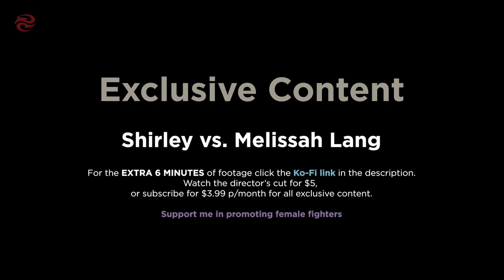Shirley vs. Melissah Lang | Samui International Muay Thai Stadium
🥊 Netherlands vs. United States, Women's Muay Thai fight in Koh Samui, Thailand.

🍅 ABOUT
Date: September 24th, 2024
Fighters: Shirley (Superpro Samui) vs. Melissah Lang (Yodyut Muay Thai)
Rounds: 4 x 2 min
Weight: 162lbs
Rules: Muay Thai

Shirley (Netherlands) vs. Melissah Lang (USA), took place at the Samui International Muay Thai Stadium, Thailand. It was the first bout on the fight card.

For exclusive female fighter content, or to simply support my journey promoting the growth of female fighting

🥑QUESTIONS / FEEDBACK
Have a question about the Awakening Fighters channel or video? Or maybe you want to leave me some feedback. Leg-sweep it into the comments.

The near perfect UK Muay Thai, MMA and BJJ Equipment store.

🫚 TIMECODES
00:00 Backstage
00:32 Wai Kru
00:56 Round 1
03:31 Round 2
06:05 Round 3
08:36 Round 4
11:47 Athlete's Outro